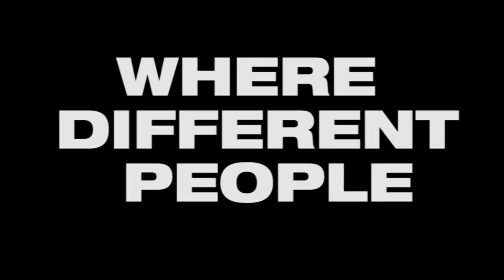NCR Sportsfest 2015 - Recap Video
NCR Sportsfest 2015
May 1, 2015
Cayetano Sports Complex, Taguig City
Copyright Music: Rise Up by Planetshakers